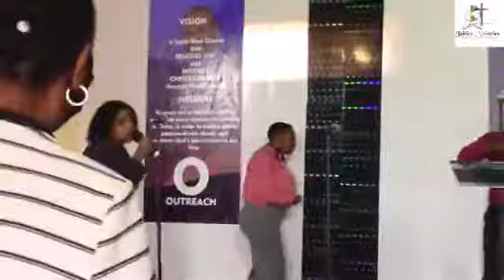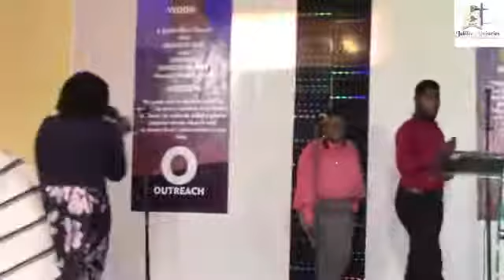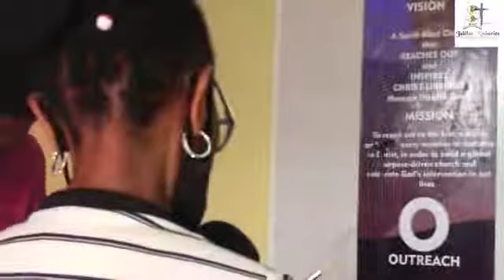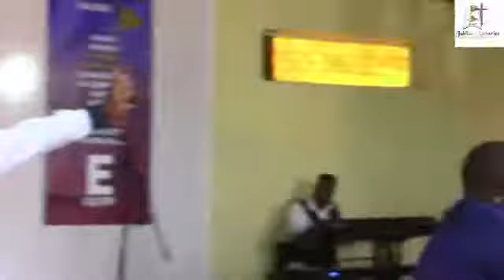God's love 2